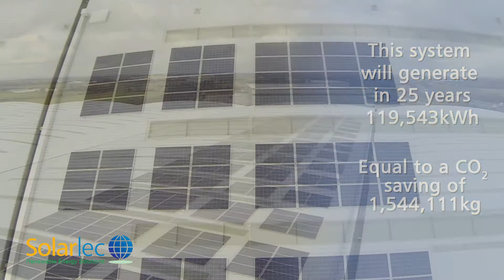Travis Perkins installs solar panels with Solarlec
The Travis Perkins Group chose Solarlec to design a solar PV system to power its new distribution centre in Warrington, UK using Solfex Enhance solar panels. Group Energy Manager Haydn Young explains why.